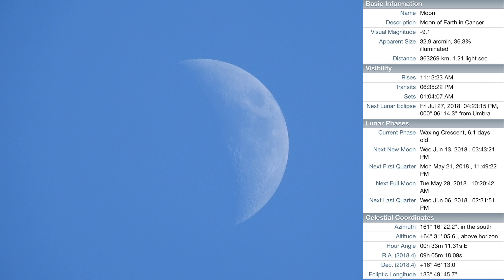36% Moon, Sun & a recap of the Split Sky/Sphere Orb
6:02pm, Sunday May 20, 2018, NE Ohio, 78°F - South & WNW Sky

-2 B&W ND Filters, 10 Stop & 6 Stop Stacked for Solar Viewing
-Homemade Solar Filter using Thousand Oaks Optical Solar Filter